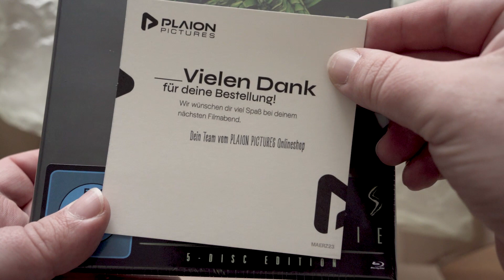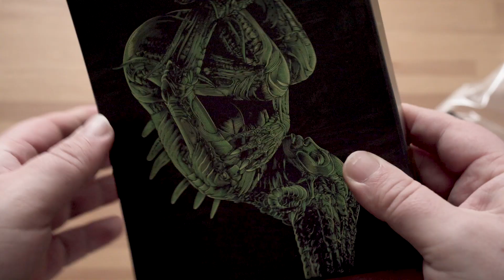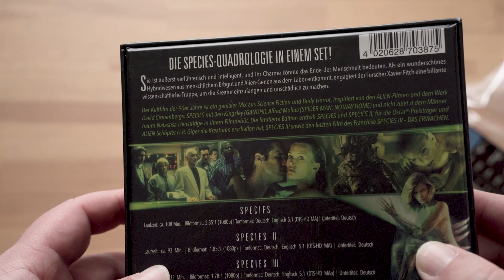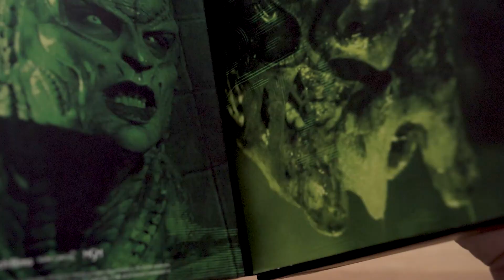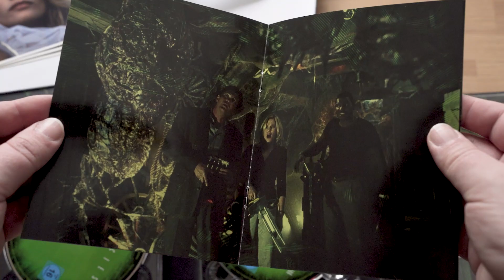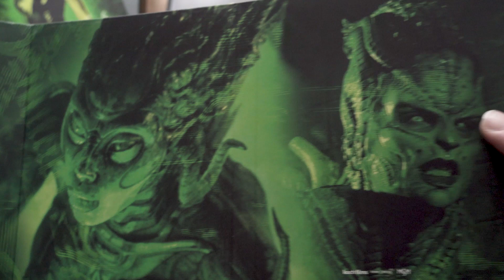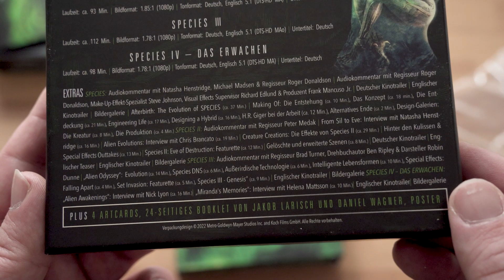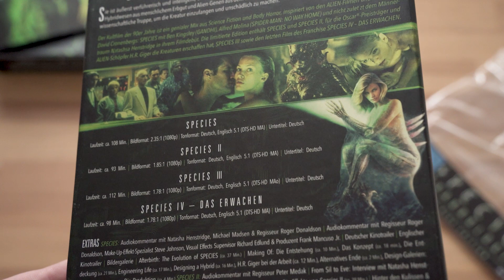UNBOXING der Species Quadrologie Bluray Box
Hey,

habe mir vor kurzem diese schöne Box gekauft und zeige euch mal, wie sie von innen aussieht :-D

Viel Spaß!